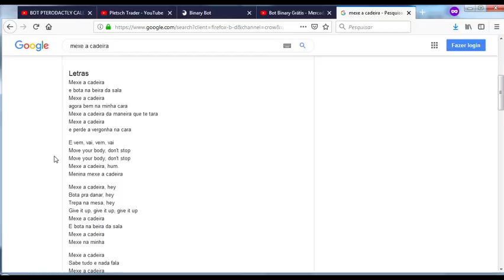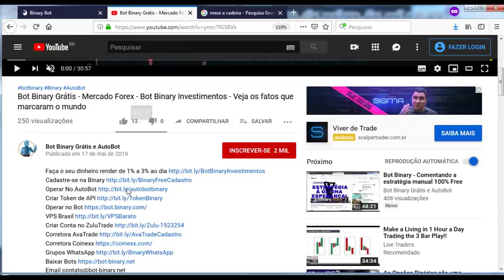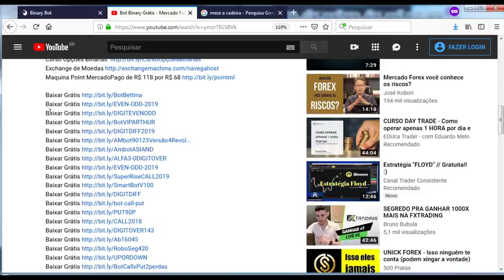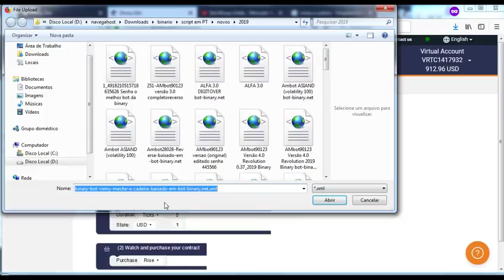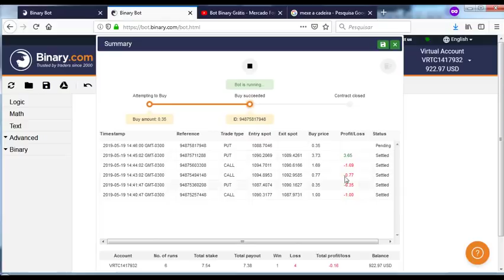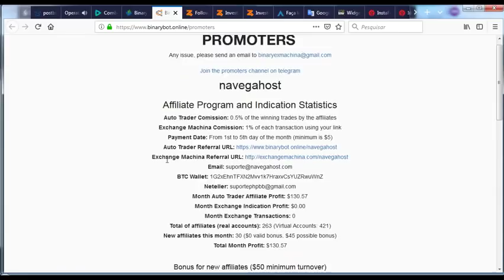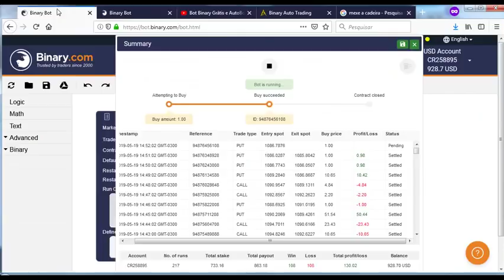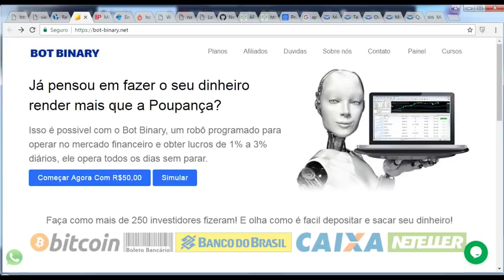Bot Binary Vinny Mexe a Cadeira Lucro de $113 - Grátis para Baixar em 2019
Quer investir em Forex a partir de R$10 e dobrar em 200 dias?
Faça o seu dinheiro render de 1% a 3% ao dia

Bot Binary Vinny Mexe a Cadeira

Esse auto bot foi criado para facilitar a vida dos traders para ganhar dinheiro em opções binárias

Clique no link abaixo e compre maquininha point mercadopago  de 118,00 por apenas 68,80, não é pegadinha e tudo verdade

Novos Videos do Canal

robot binary gratis
script binary free
robot bot binary
bot para binary
bot binary net
bot binary gratis
bot binary net
robot script binary download
binary bot forex
binary bot xml
robot binary gratis
robot bot binary
bot binary net
script binary gratis
robot binary download
script binary free
AutoBot Binary
BOT GÁRGULA - BOT MEDUSA - BOT ANÚBIS - BOT GÁRGULA - BOT GODZILA - KRABBY-CROCODILE-MAMUTE - BOT MAMUTE 2019 - BOT PTERODACTLY CALL/PUT 2019 - BOT AERODACTY 2019